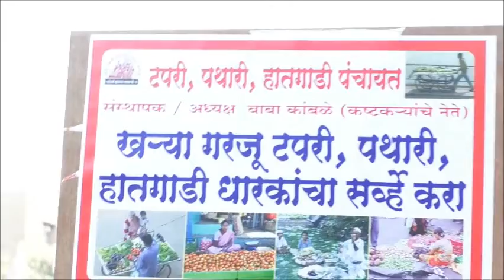फेरीवाले विरोधातील कारवाई थांबवण्यासाठी हातगाडी पंचायतीचे आंदोलन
पुणे - फेरीवाल्यांच्या विरोधातील कारवाई थांबवण्यासाठी टपरी, हातगाडी पंचायतीच्या वतीने आंदोलन करण्यात आले होते. फेरीवाल्यांची भुमिका ऐकून न घेता महापालिकेच्यावतीने अतिक्रमण कारवाई करण्यात येत आहे.